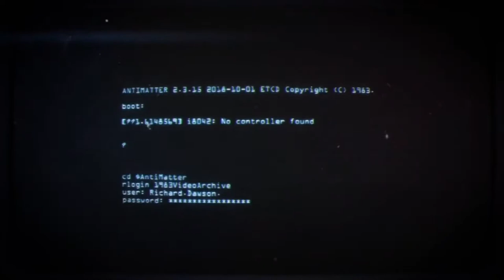83 Trailer Soviet Perspective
wow i'm exite
sorry for bad words